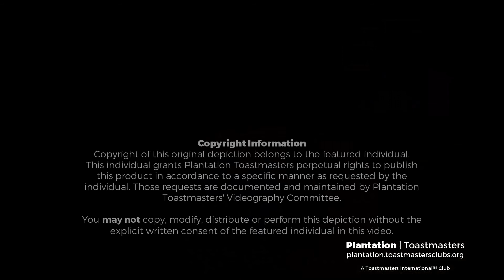Eric Jacobson, ATM S, CL: Evaluation of Nicholas Smith'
Toastmaster Eric Jacobson, ATM-S, CL
Evaluation of Nicholas Smith, April 25th, 2017

Club #2582 | Plantation, FL | Celebrating 45 Years!
A Toastmasters International™ Club